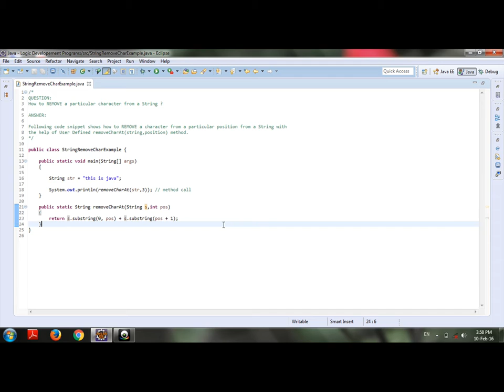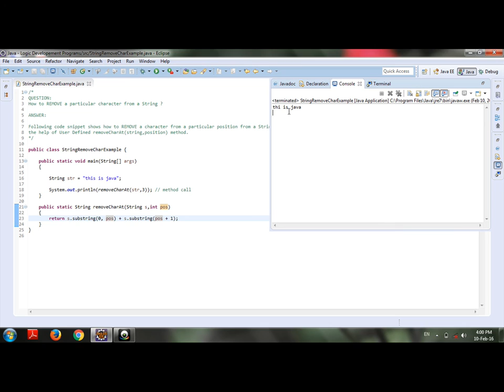Made iN Java - How to remove a particular character from a String?